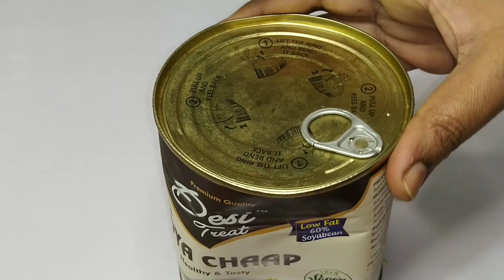होटल जैसा सोया चाप मसाला - dhaba style soya chaap masala - Soya Chaap Masala Recipe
सोया चाप मसाला
सोया चाप
चाप रेसिपी
सोया चाप की सब्जी
मसाला सोया चाप
सोया चाप ग्रेवी वाली
ढाबा स्टाइल सोया चाप
soya chaap
soya chaap masala
soya chaap masala recipe
dhaba style soya chaap masala
soya chaap ki sabji
chaap recipe